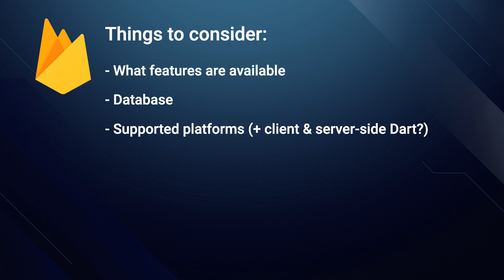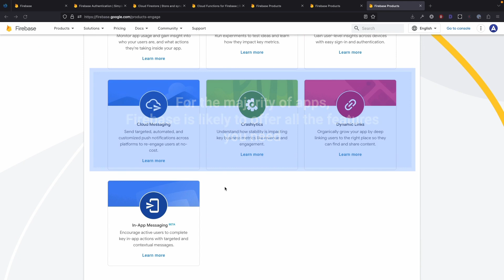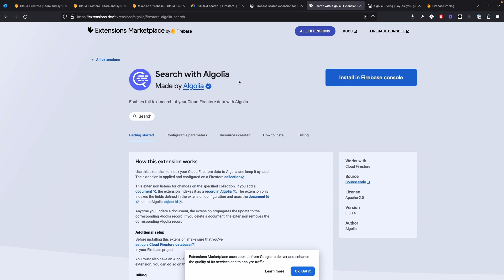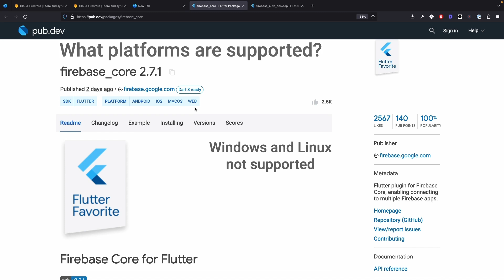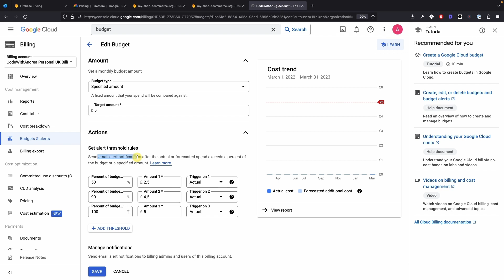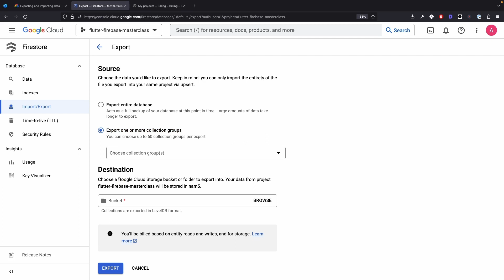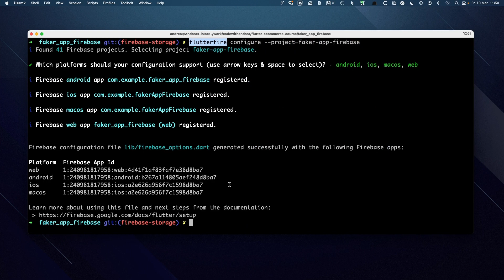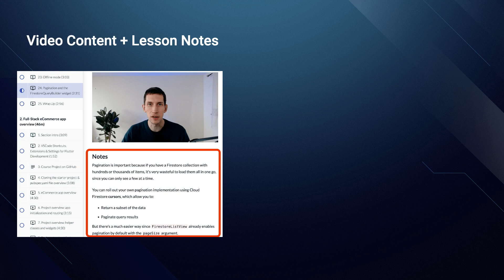Firebase pros and cons (for Flutter app development)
HIGHLIGHTS:

00:00 - Intro
01:12 - Available features
01:59 - Remote database (Cloud Firestore)
04:20 - Supported platforms
05:16 - Dart support
06:10 - Pricing
06:51 - Portability & Vendor lock-in
07:58 - Documentation & developer experience
08:58 - Summary
09:57 - Outro